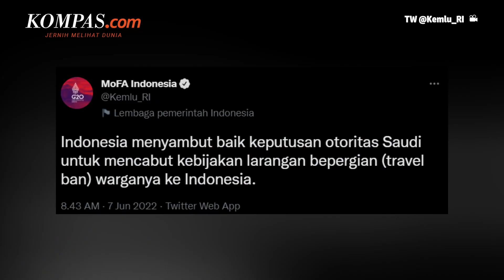Arab Saudi Cabut Larangan Bepergian ke Indonesia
Pemerintah Indonesia menyambut baik keputusan Arab Saudi yang mencabut larangan bepergian (travel ban) bagi warga negaranya ke Indonesia. Hal tersebut diungkapkan melalui akun Twitter resmi Kementerian Luar Negeri RI (Kemenlu RI) @Kemlu_RI.

Juru bicara Kemenlu RI Teuku Faizasyah pun menjelaskan, Menteri Luar Negeri RI Retno Marsudi sebelumnya sempat melakukan pembicaraan dengan mitranya di Arab Saudi mengenai travel ban bagi warga negara Arab Saudi ke Indonesia.

Penulis : Mutia Fauzia
Penulis Naskah: Anneke Sherina Ramadhani
Video Editor: Anneke Sherina Ramadhani
Produser: Naufal Noorosa Ragadini